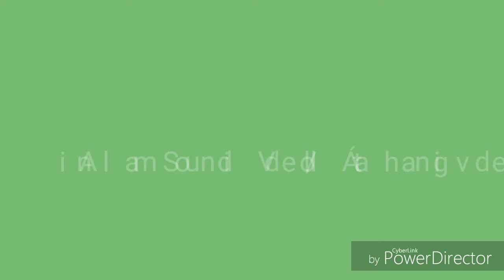Állat hangok/Animal Sounds